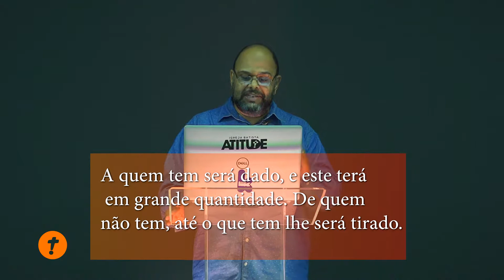TEMPO DE ATITUDE - O TERRENO DO CORAÇÃO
Igreja Batista Atitude em Cordeiro - Rua José Olympio de Carvalho, 660, Senna Campos, Cordeiro (próximo ao Colégio Estadual Antônio Pecly) - Dias de culto: Quartas: Culto da Resposta
- 20:00hs / Domingos: 18:30hs - Escola Ministerial 19:30hs - Culto de Celebração -